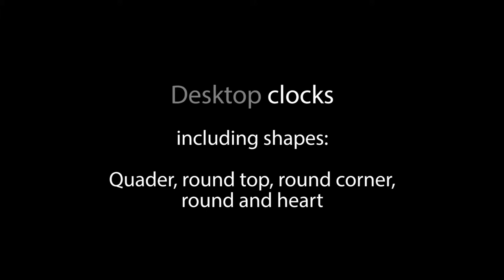Laser Picture Shop - Desktop clocks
Desktop clocks made of optical glass with 3D engraving, including shapes: quader, round, round top, round and heart.